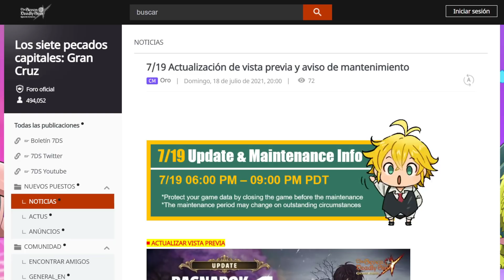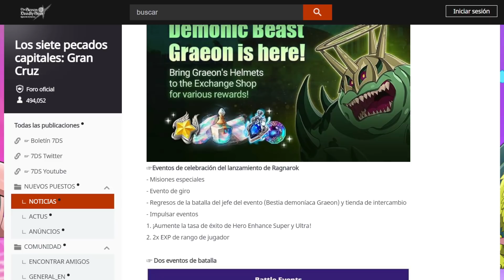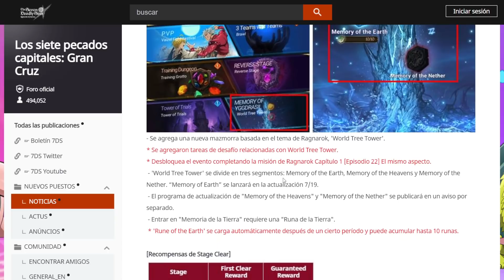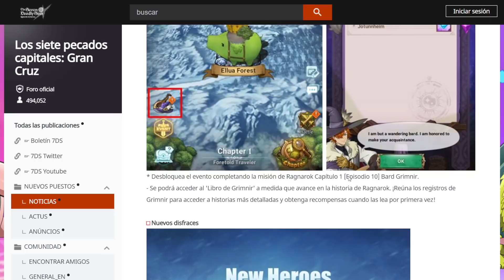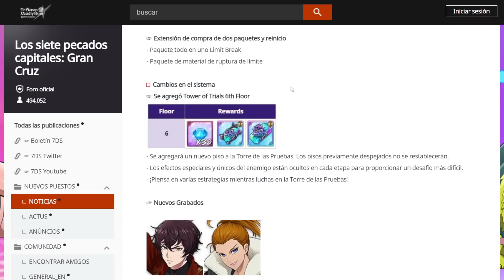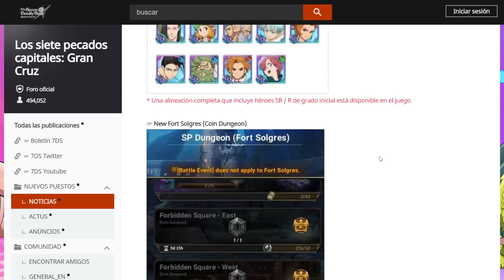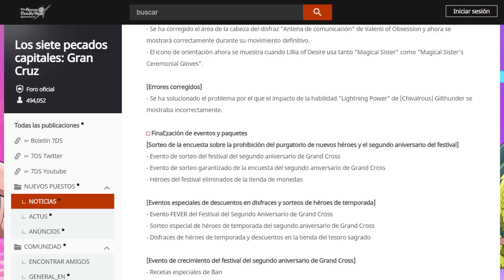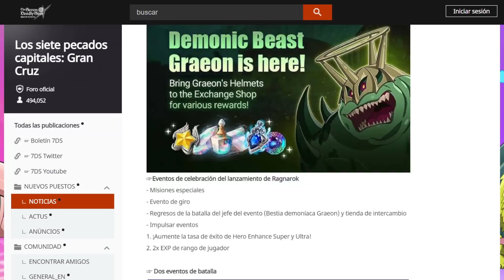ACTUALIZACIÓN de RAGNAROK y TODOS LOS CAMBIOS EXPLICADOS ¡NOTAS DEL PARCHE! - 7DS: GRAND CROSS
👧🏻 Beneficios: Cuando te conviertas en miembro:
🔹 Y MÁS!!